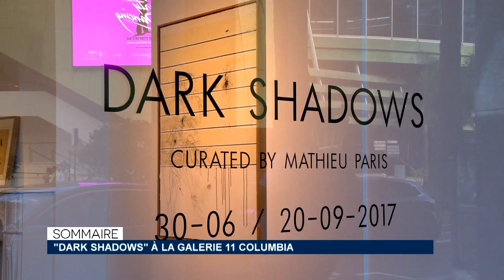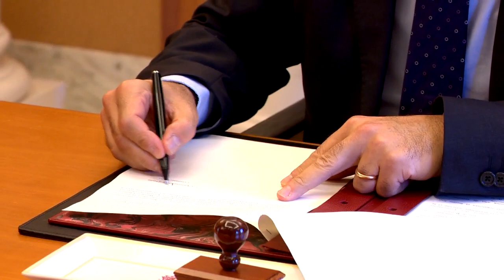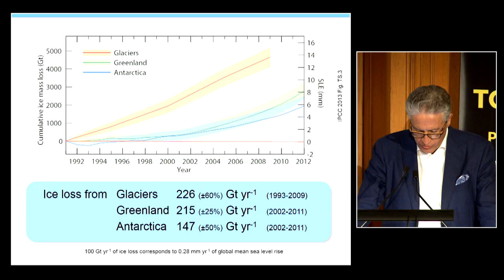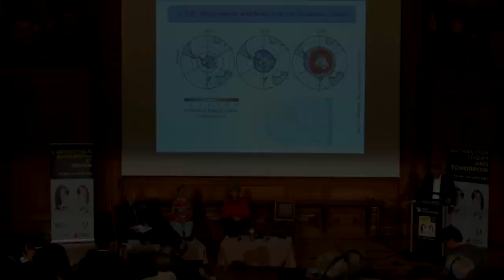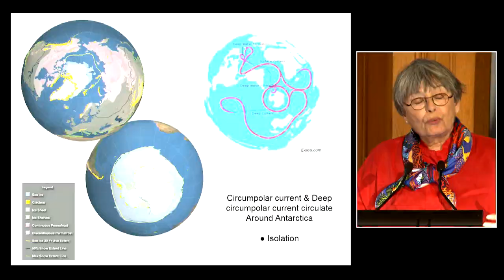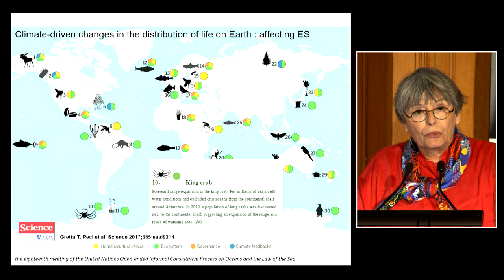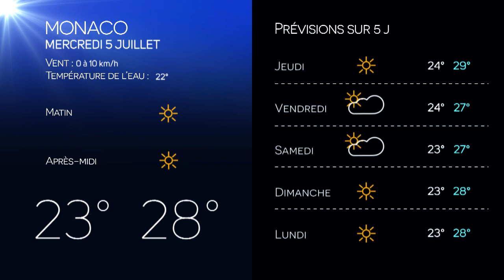Monaco Info - Le JT : mardi 4 juillet 2017